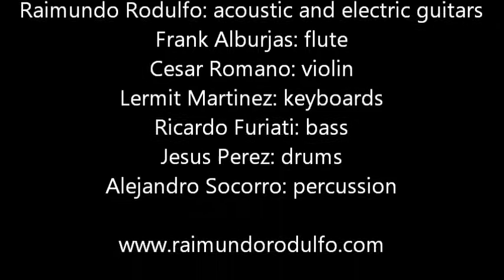Raimundo Rodulfo - Live In Caracas, Venezuela, 2000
Raimundo Rodulfo
Live in Caracas, Venezuela, 2000.

Opening @ The Flower Kings show, ACIC

Video recorded by Wilman Sirit.